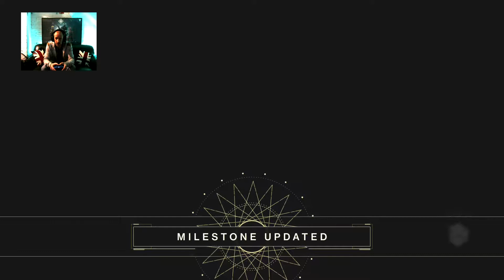Destiny 2 Shadowkeep first two story missions on Xbox one x,Live stream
Streamed live to Mixer this is what the first couple of story sections for the moon look like.